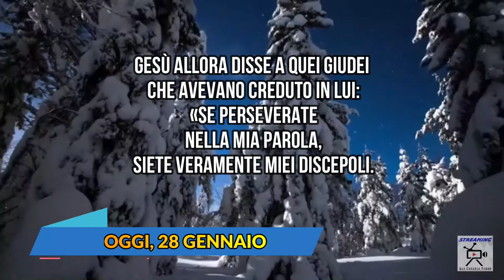28 Gennaio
A.c.v